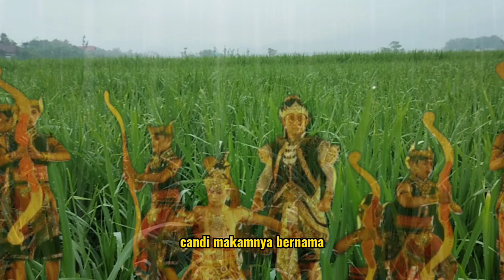Raden Gagak Sali Menduduki Tahta Majapahit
Raden Gagak Sali Menduduki Tahta Majapahit. Ia adalah putra dari Dyah Nertaja, adik Prabu Hayam Wuruk.

Raden Gagak Sali menikah dengan Kusumawardhani, putri Prabu Hayamwuruk, dan setelah menikah bergelar Wikramawardhana.

Pada masa suksesi kepemimpinan Majapahit kali ini, kondisi Kerajaan Majapahit tidak menentu.

Mengingat, yang seharusnya naik tahta adalah Kusumawardhani. Sehingga banyak kalangan yang kurang menyetujui pengangkatan ini.

Dan memang saat itu, di Majapahit ada dua Keraton yang Saling bersaing, yaitu Keraton Barat yang diduduki Wikramawardhana dan Keraton Timur, diduduki Bre Wirabhumi.